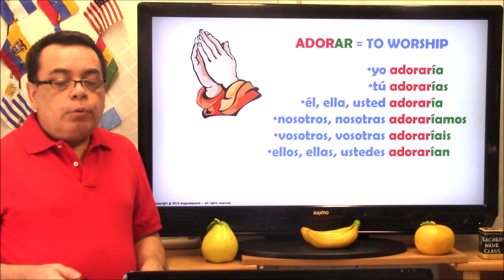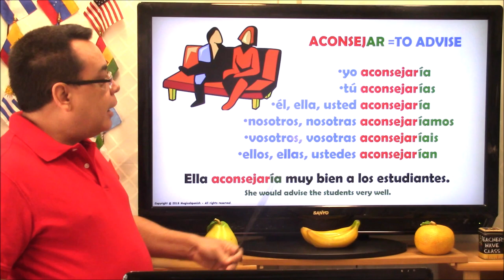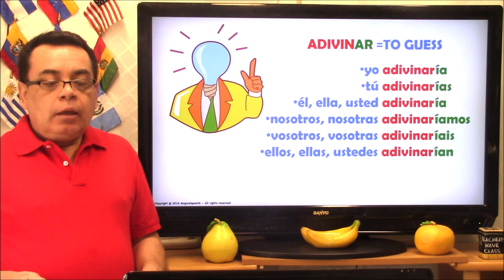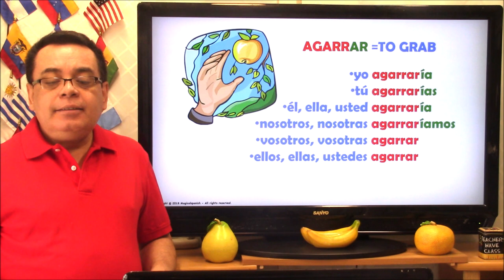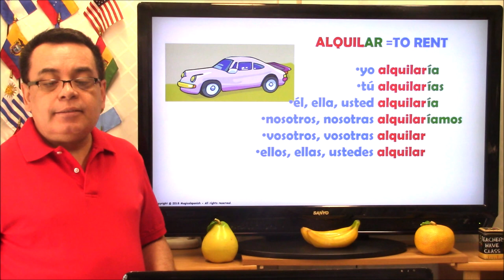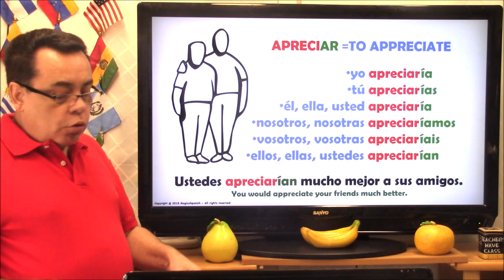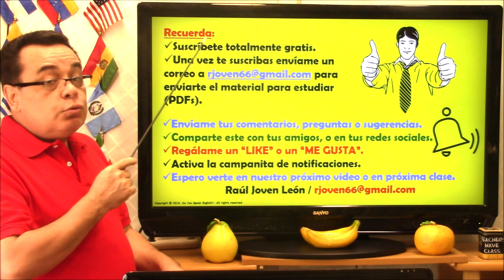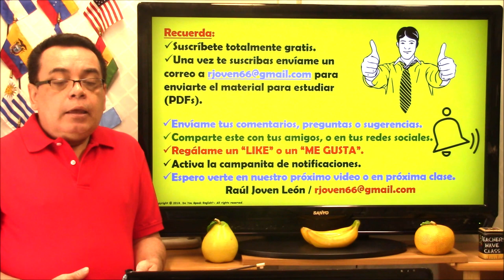12 Verbos Terminados en "-AR" en el Tiempo Condicional (Clase #3)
Hoy tenemos una clase muy práctica: 12 verbos regulares terminados en “-ar” conjugados en el tiempo Condicional. Recuerda la importancia de practicar cada uno de estos verbos con sus diferentes terminaciones para cada pronombre personal.
CANAL DE ESPAÑOL
 Magicalspanish (Youtube)
 @mymagicalspanish (Facebook)
 @JovenLen (Twitter)
 @ingleswithraul (Facebook)
 @inglés_joven (Twitter)